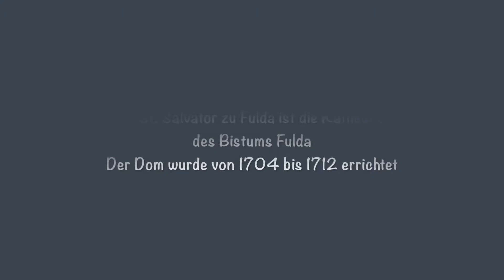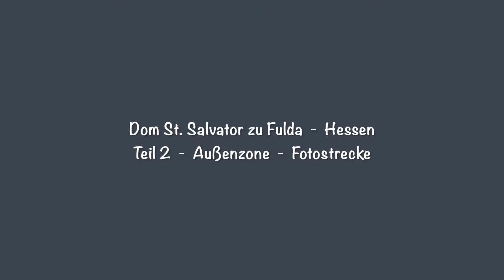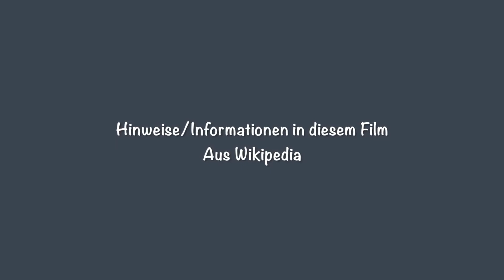Dom St. Salvator zu Fulda - Hessen - 2011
Dom St. Salvator zu Fulda - Hessen

Der Dom St. Salvator zu Fulda ist die Kathedralkirche des Bistums Fulda - errichtet im Zeitfenster von 1704 bis 1712

HINWEIS:
Für eine bessere Kanalstruktur wurde dieser Film dem Kanal "Wolf DOSO-Georg" entnommen.

Im Kanal "Wolf DOSO-Georg" werden nur noch Filme zu den Themen
* Radtouren / Radeln
* Wandertouren / Wandern
eingestellt.

In diesem Kanal werden Filme zu den Themen
* Reisen
* Ereignisse
eingestellt.